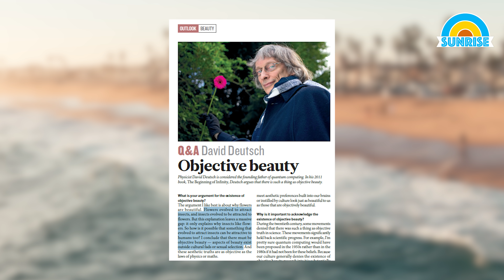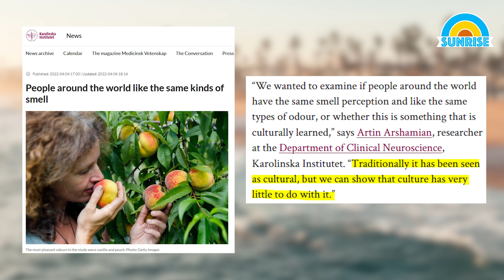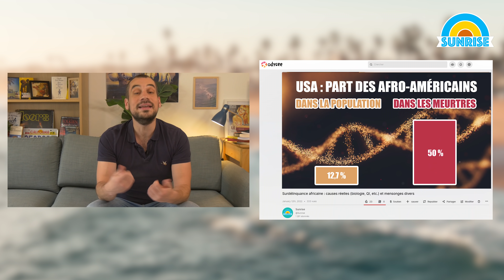Pourquoi les stars s'habillent comme des clodos ? – Pleins Phares #3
Permettez le développement de ce média où la rigueur côtoie la bonne ambiance !

Dans « Pleins Phares », Nicolas Faure traite avec sérieux d'une problématique essentielle en essayant d'apporter des éléments d'analyse pour éclairer au maximum les personnes prisonnières du discours dominant.

Sources sur la question de la beauté objective :
- Entretien avec David Deutsch, Nature

- Cross-Cultural Agreement in Facial Attractiveness Preferences: The Role of Ethnicity and Gender, PLoS One

- The perception of odor pleasantness is shared across cultures, Current Biology

Sommaire :

00:00 Introduction
00:45 La destruc(tura)tion devient la norme
02:16 La beauté est-elle subjective ?
06:21 Une explication politique
10:11 Détruire la grammaire
10:50 Conclusion